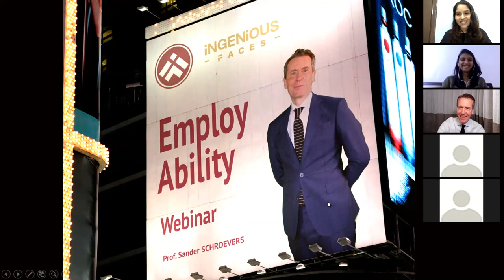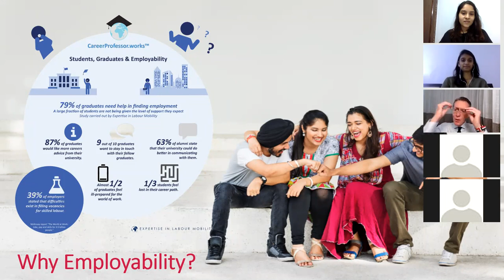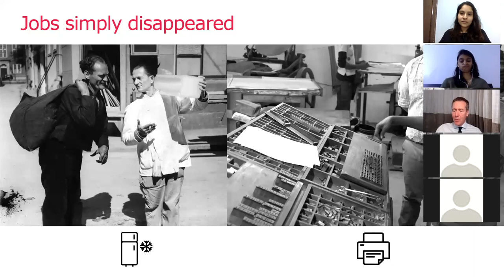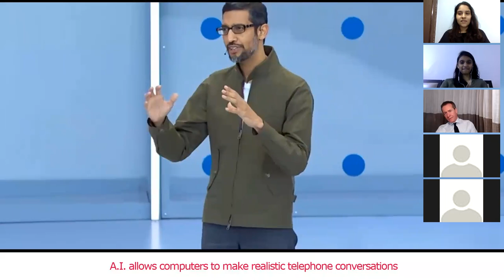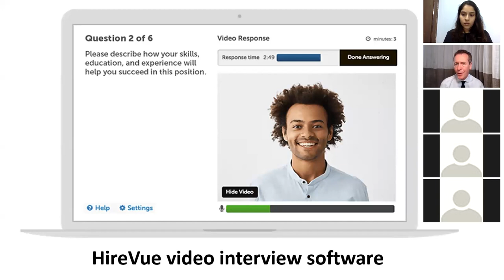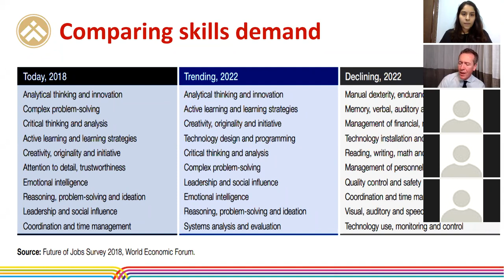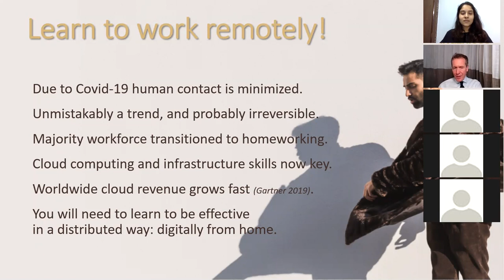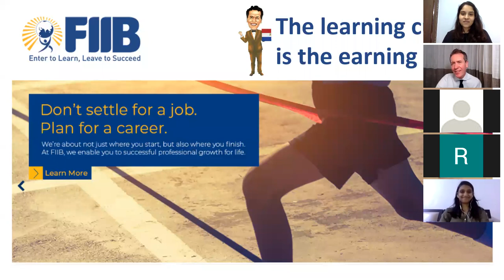Employability by Sander Schroevers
Sander Schroevers, Cultural Intelligence expert
Hugeschool Von Ansterdam